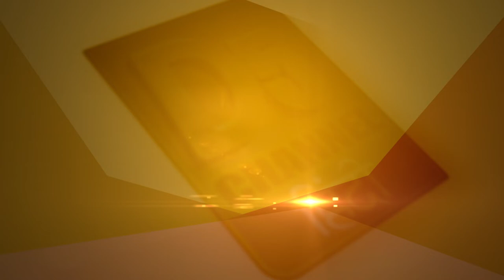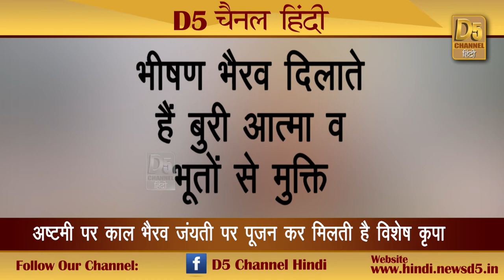तंंत्र के देवता काल भैरव की अराधना बिना है तंत्र साधना अधूरी